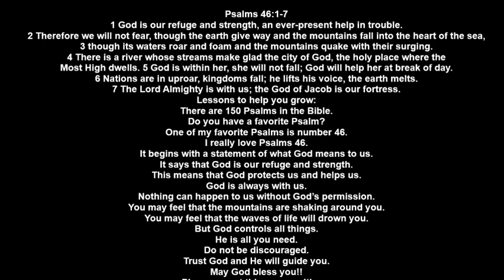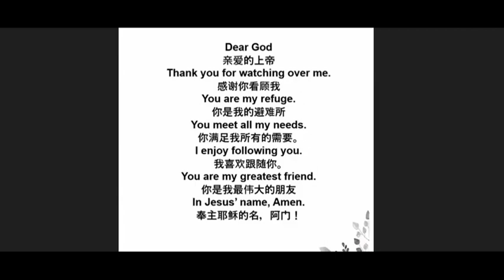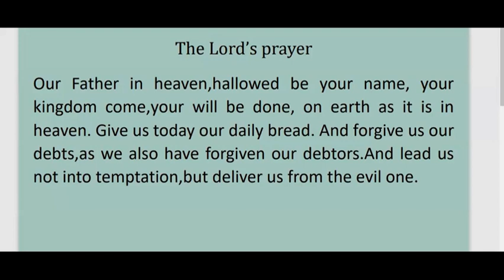20230731早课讲故事配英文字幕